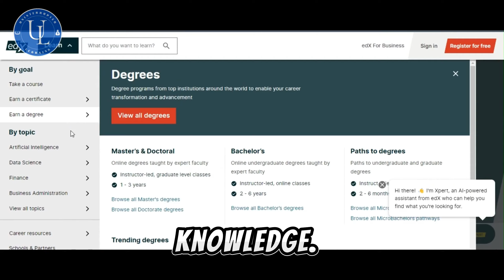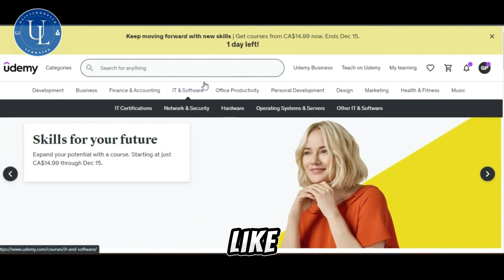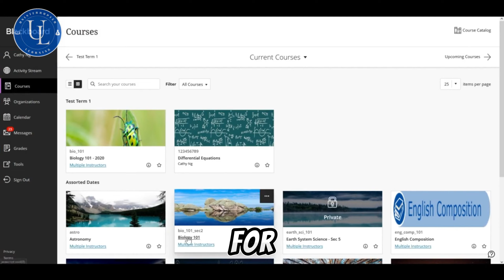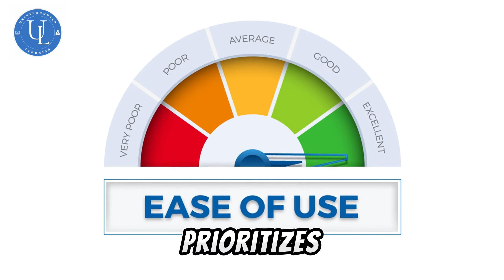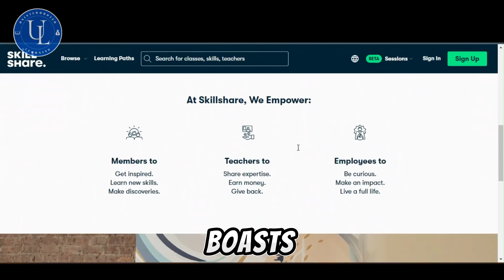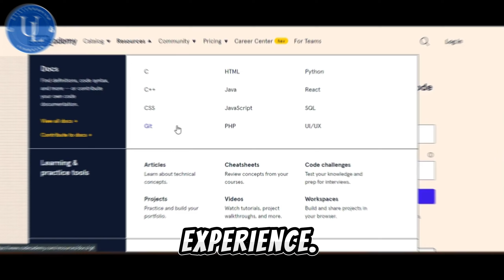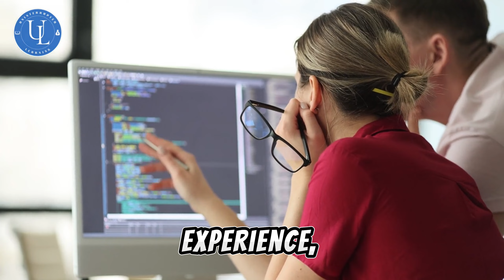TOP Online Learning Platforms (Detailed Breakdown)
Discover a world of knowledge on the best online course platform with insights into popular platforms like Coursera, edX, Udemy, and Skillshare. Explore a variety of online courses tailored to your interests. Elevate your learning journey today!

👋 Welcome to Uninterrupted Learning!
Empowering Growth Through Knowledge. Our videos provide practical tools and concepts to help fuel your personal and professional growth by embracing and fostering a commitment to lifelong learning.

🔍 KEY TAKEAWAYS
01:00 - Massive Open Online Courses (MOOC’s)
03:05 - Learning Management Systems (LMS)
05:21 - Specialized Learning Platforms